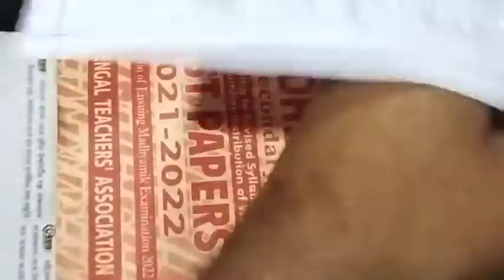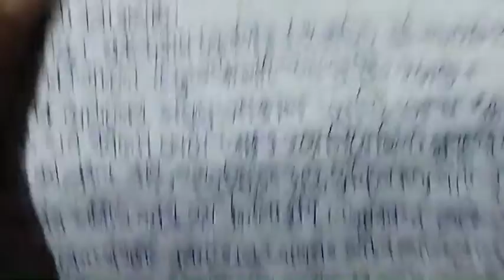class 9 model tusk activitiesJanuary 2022 class 9 class nine modeltusk activitieচারি মেঘ ও অষ্টগজরাজ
class 9 model tusk activities January 2022 class 9 class nine model tusk activities January 2022 modeltuskactivityclsss9jsnuary2022 চারি মেঘ ও অষ্টগজরাজ